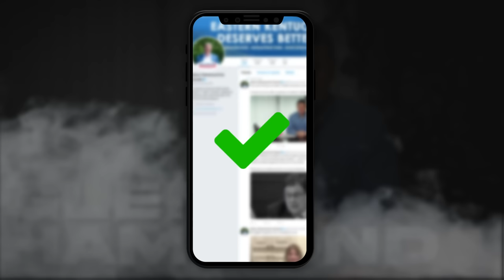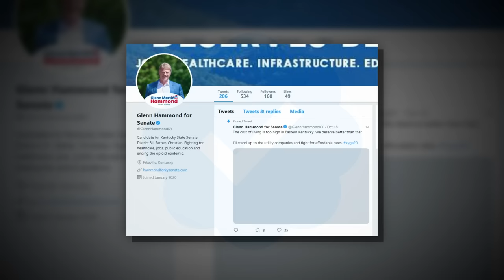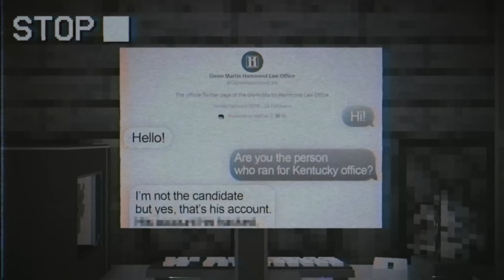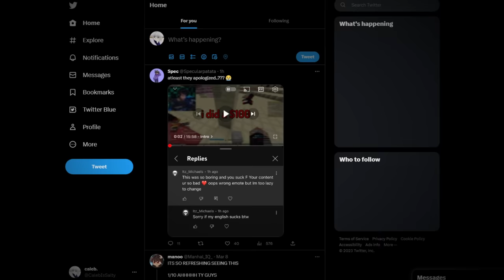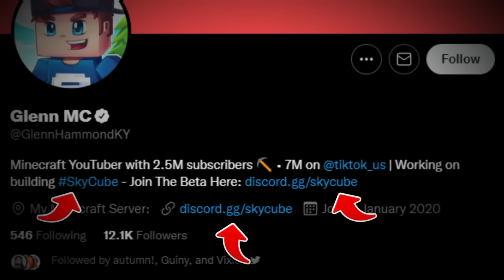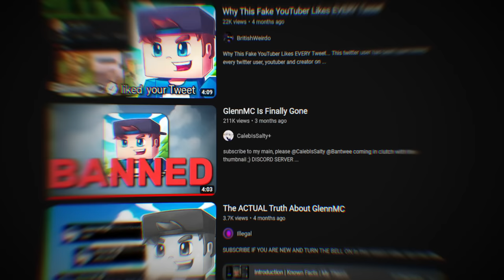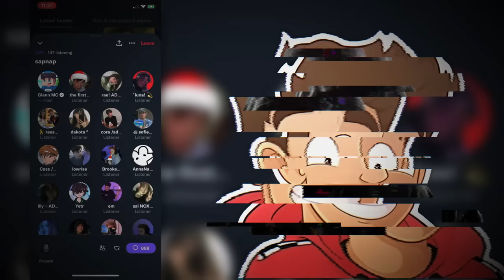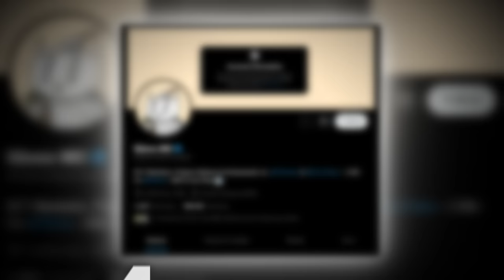How GlennMC Scammed Millions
Here's how.